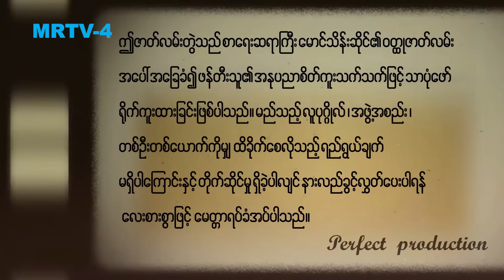ရေနံ့သာခင်ခင်ကြီး (အတွဲ-၂) [Epi 5 / Seg 1] | MRTV-4 ဇာတ်လမ်းတွဲ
ရေနံချောင်းတစ်မြို့လုံးကလူတွေထွက်ပြေးနေကြပေမယ့် ဂျပန်တပ်တွေရေနံချောင်းမြို့ကိုမဝိုင်းခင် အိမ်ကိုထားခဲ့ပြီးညောင်ဦးကိုလိုက်သွားကြဖို့ ဦးအောင်ခန့်ကို ဦးထွန်းခင်က ပြောလိုက်ပေမယ့် ဦးအောင်ခန့်က အိမ်ကိုမထားခဲ့နိုင်ပဲဖြစ်နေပါတော့တယ်။ နောက်ဆုံးမှောတော့ ဂျပန်တပ်တွေနဲ့အင်္ဂလိပ်တပ်တွေ ရေနံချောင်းမြို့အဝင်မှာ တိုက်ပွဲဖြစ်နေတာကြောင့် အိမ်ကိုစွန့်ကာ ထွက်လာခဲ့ရပါတော့တယ်။

ရေနံ့သာခင်ခင်ကြီး (အတွဲ-၂)  [Epi 5 / Seg 1]

" Perfect Film Production " မှရိုက်ကူးတင်ဆက်ထားပါသည်။
Cast :  အကယ်ဒမီ ရဲအောင် ၊ အကယ်ဒမီ ခန့်စည်သူ ၊ ဟန်ထူးဈာန် ၊ အကယ်ဒမီ စိုးမြတ်သူဇာ ၊ အကယ်ဒမီ စိုးမြတ်နန္ဒာ ၊ ဝေလာရီ ၊ ညီနန္ဒ ၊ ဘုန်းလျှံ ၊ မင်းသူ ၊ စောမင်းယျာ ၊ သုတအောင် ၊ ကောင်းဇံဟိန်း ၊ ရှင်မွေလ ၊ ဇွန်ဝေယံ ၊  Lucas ၊ ဇွဲလရောင် ၊ ပိုင်စစ်မှူး ၊ ထူးမွန် ၊ လှမျိုးသဉ္ဇာနွယ် ၊ ဆောင်းယွန်းစံ ၊ သွင်ပပအောင် ၊ ခရစ္စတီးနား ၊ အကယ်ဒမီ နွဲ့နွဲ့စန်း ၊ အကယ်ဒမီ ချိုပြုံး ၊ အကယ်ဒမီ ဝါဝါအောင် ၊ အကယ်ဒမီ ခင်မို့မို့အေး ၊ ဆုကဗျာ ၊ စုလင်းရှိန် ၊ ဆုဝတီ ၊ နန့်ချစ်နဒီဇော် ၊ အင်းကြင်းထူး ၊ ဆက်ယွန်းတွယ်တာ ၊ ပင်ကီမေ ၊ ဟန်နလာ ၊ ဈာဈာန်ဟန်သာ ၊ ဌေးကျော် ၊ အော်လီဗာ  နှင့် သရုပ်ဆောင်ပေါင်းများစွာ...

Genre : Drama
ဇာတ်လမ်း : မောင်သိန်းဆိုင်
ဇာတ်ညွှန်း နှင့် Director : အကယ်ဒမီ ဇော်မြင့်ဦး
Production : Forever Group & Perfect Film Production